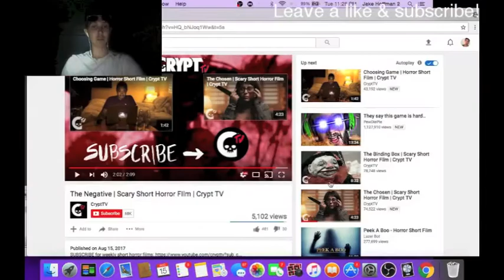The Negative (Short Horror Film) Reaction *CREEPY*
Background music made by me!